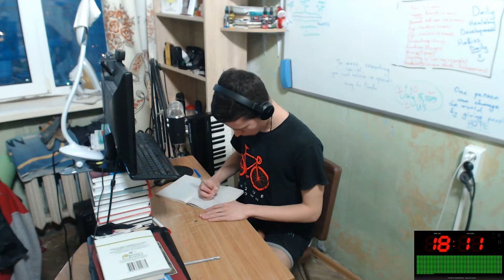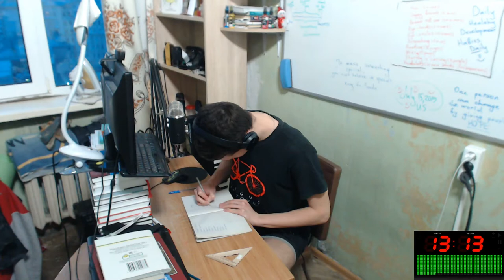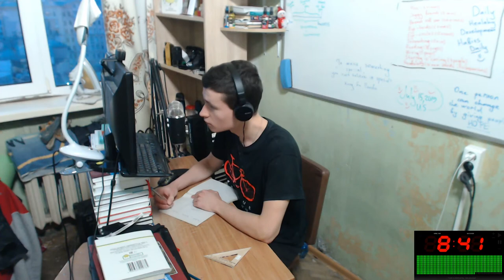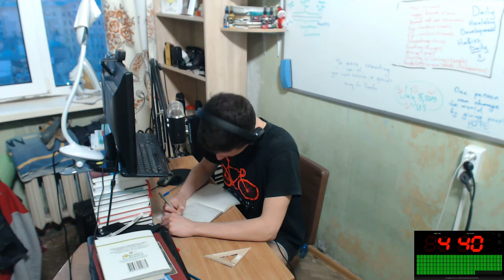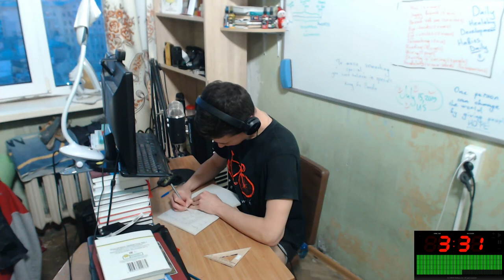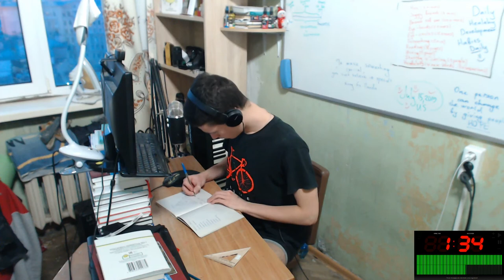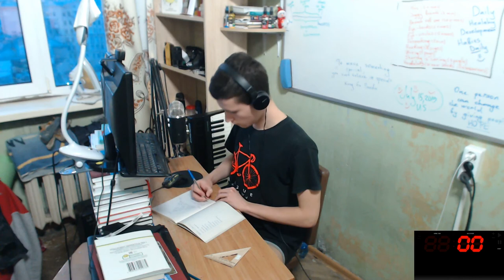Study with Me EJ #5 | 25 Minutes of Productive Session in Real Time | Break of day in Moscow